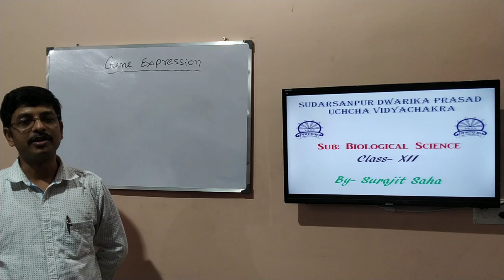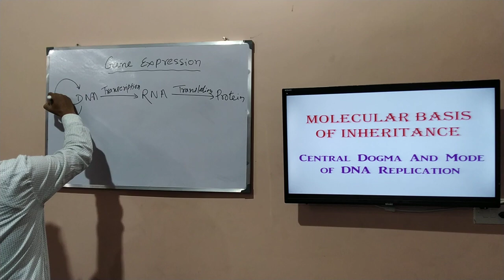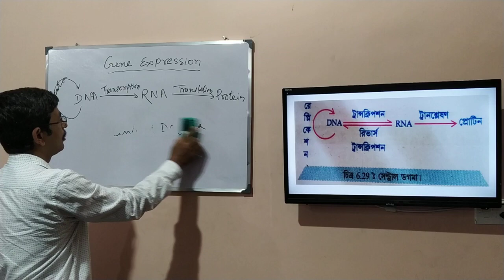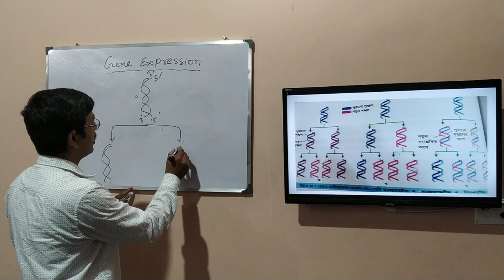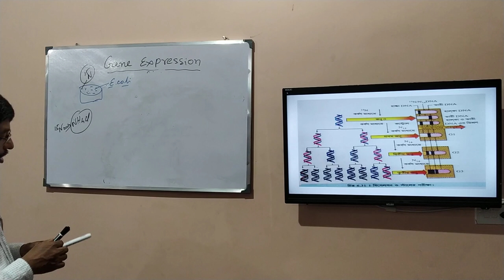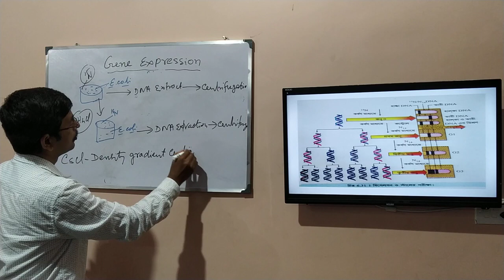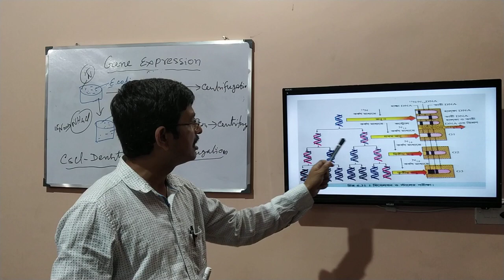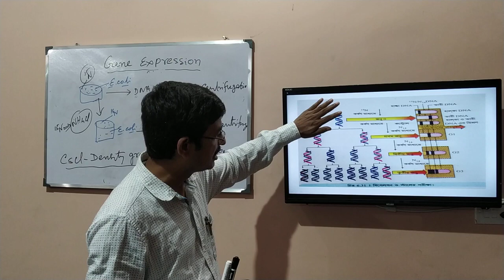Central Dogma & Mode of DNA Replication -Biological Science for Class-XII By Surajit Saha